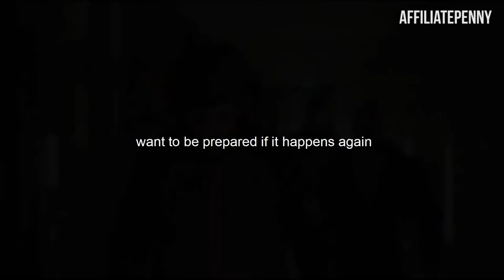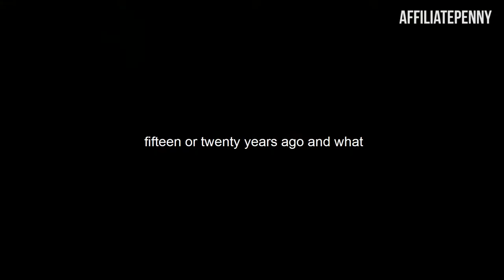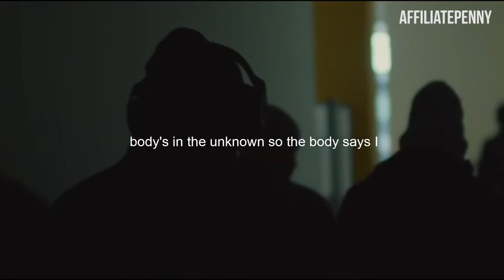#2 What Thoughts do You Want to Fire and Wire in Your Brain?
Don't anticipate the worst-case scenario!

People, when they have an event, what they do is they keep recalling the event because the emotions of stress hormones, the survival emotions, are saying pay attention to what happened because you want to be prepared if it happens again.

It turns out most people spend 70 percent of their life living in survival and living in stress, so they're always anticipating the worst-case scenario based on a past experience, and they're literally out of the infinite Potentials in the quantum field.

They're selecting the worst possible outcome and beginning to emotionally embrace it with fear and their conditioning body into a state of fear.

Do that enough times, and the body has a panic attack without you. You can't even predict it because it's programmed subconsciously.

The best way to predict your future is to create it not from the known but the unknown. What thoughts do you want to fire and wire in your brain? What behaviors do you want to demonstrate in one day? The act of rehearsing the mentally, closing your eyes, and rehearsing the action.

When making motivational videos, we aim to make quality educational motivational videos and share these with our viewers.